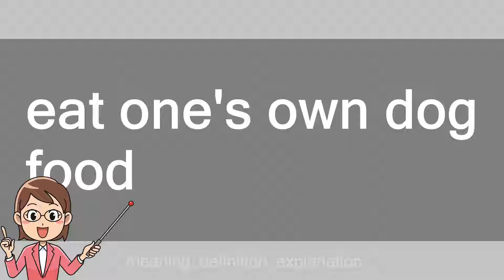eat one's own dog food